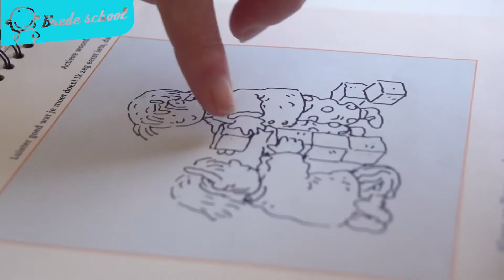Mijn Wasko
Wasko Kinderopvang laat in deze film een treffend beeld zien wat zij te bieden heeft. Kinderen, ouders, medewerkers en belangrijke samenwerkingspartners komen aan het woord. Kijk hoe Wasko op haar manier invulling geeft aan kinderopvang die past bij deze tijd!